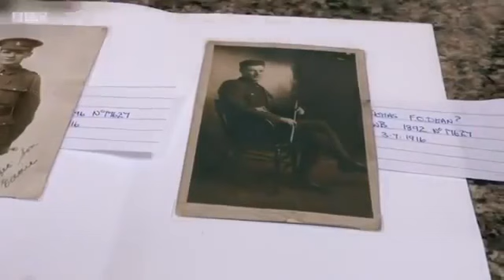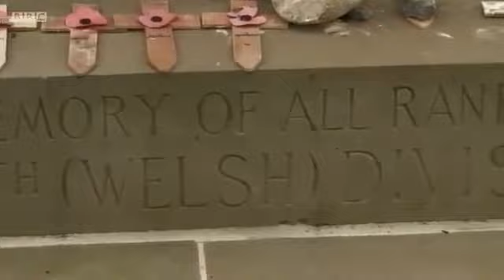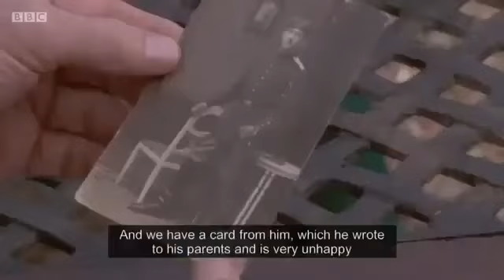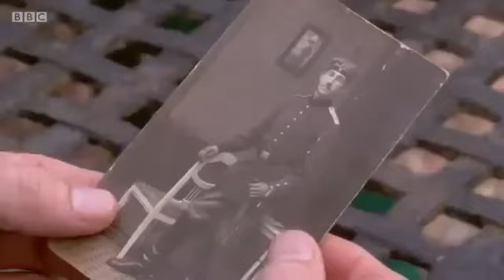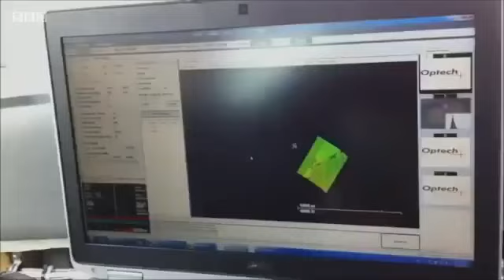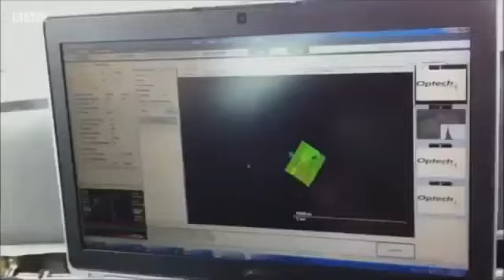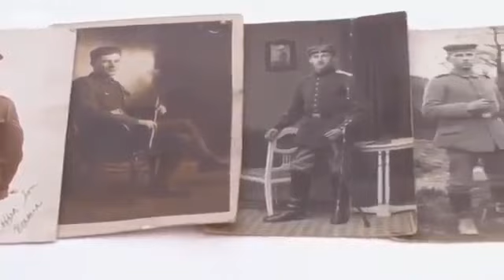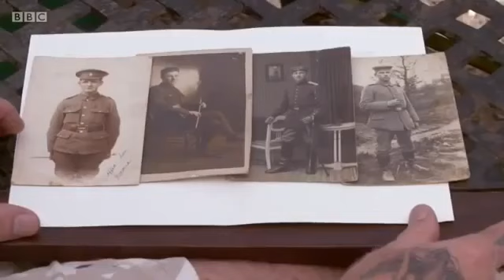BBC iPlayer -Wales at the Somme: Gareth Thomas and the Battle of Mametz Wood - BBC Documen